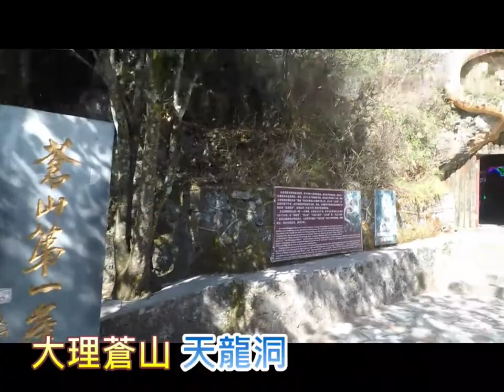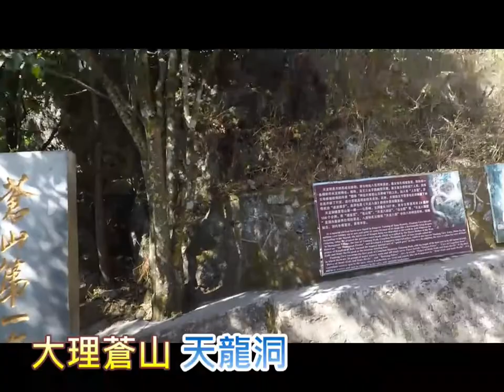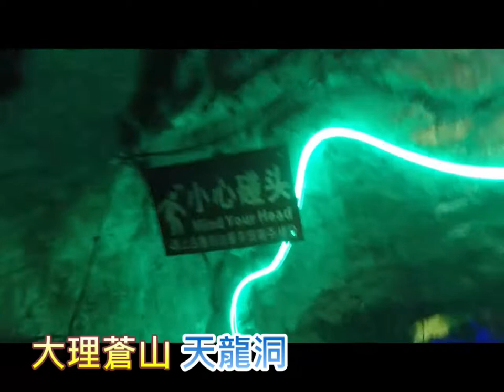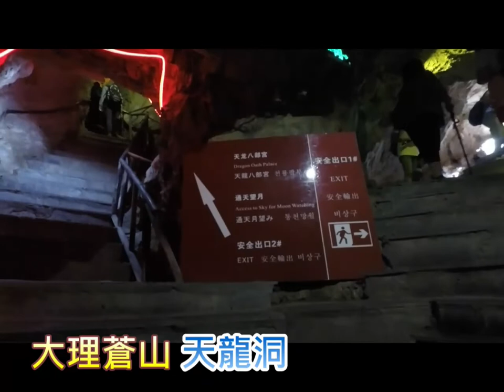201906 尋找"神仙姊姊"，就在天龍洞，大理蒼山，上關花纜車 蒼山第一峰 天龍寺 蒼山國家地質公園 上關花下關風 天龍八部 雲南昆大麗旅遊 超凡旅行社 超級假期 德瑞克的旅遊好好玩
✈️旅遊機票、👩‍❤️‍👨享瘦健康
🏘房屋代管、🤹‍♀️日韓代購
👨‍👩‍👧‍👦團體旅遊.獎勵旅遊.🙏朝聖進香.參訪拜會
🏰租屋管理.仲介買賣.🏡代管包租.裝潢修繕.
🏟收租規劃.法律稅務.
👍【超凡旅行社有限公司.】 交觀甲字號=6334；品質保障協會=桃0088號
❤️即時通訊：德瑞克【QQ】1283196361【Line】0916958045【維信WeChat】derek58c